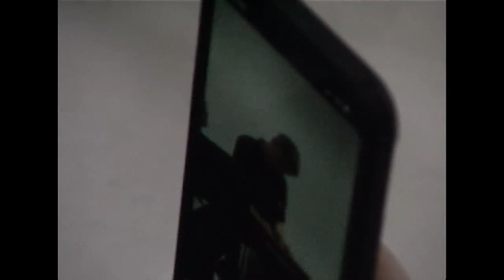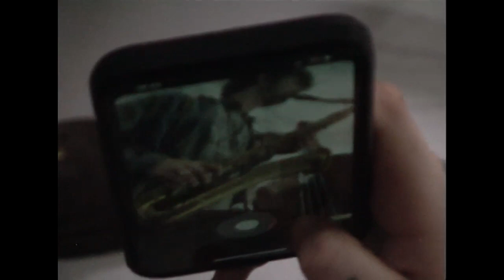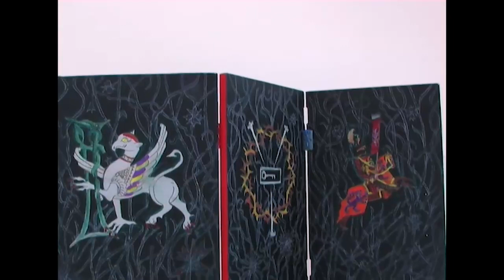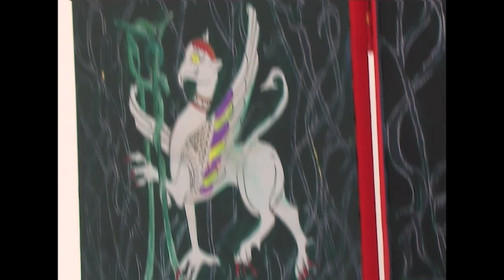Late Works 4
Spontaneous musical constructions in response to two painted folding screens by Finlay Abbott Ellwood & Oliver Pearce.

The musicians are asked to respond for a total of 30 minutes to the artworks, with them being rotated half way through the performance. The screen itself stands in front of both the audience and the musicians, with everyone - including the musicians - experiencing it simultaneously, and for the first time.

Chapters (and screen titles):

00:00 - 16:13 - 30:35 - Finlay Abbott Ellwood's "Pleached Paper Machine"
30:55 - 42:53 - 1:03:51 - Oliver Pearce's "The Battle Of"

Musicians:

Billy Leach (Guitar)
Jesse Doniach (Piano)
Joe MacLaren (Double Bass)
Jordan Hadfield (Drums)
Alex Dmochowski (Saxophone)
Wilf Diamond (Trombone)

Out on all streaming platforms 2/2/22 !

Filmed by Felix Bayley-Higgins & Joe Preston
Editing by Joseph Bradley Hill
Sound by Enzo Samuel
Band organised by Billy Leach
Concept, curation & screens built by Joseph Bradley Hill
Recorded in front of a live audience at Gallery 46, Whitechapel 12/9/21

Late Works is a sporadic series of live intermedia events and permutable collective of artists, musicians, writers, designers, filmmakers and dancers, with a monthly radio show on Resonance Extra.

Each manifestation of Late Works is governed by a set of pre-determined rules and instructions, aimed to encourage discourse, collaboration and exchange between the artists taking part. The heavily process-based experimental shows are united by an ethos of indeterminate intermedia improvisation.